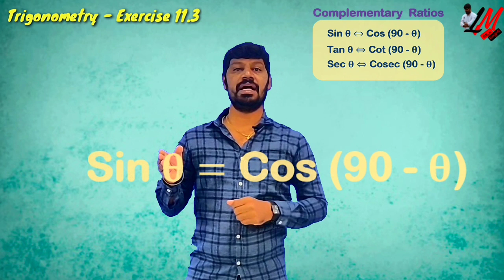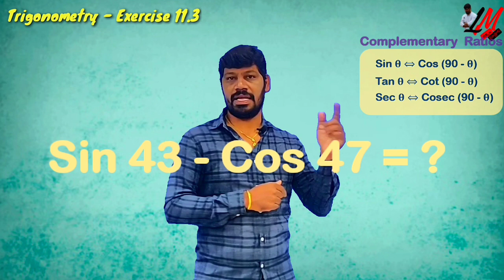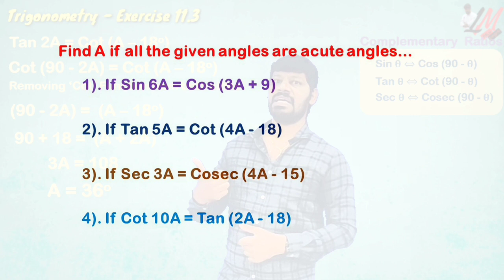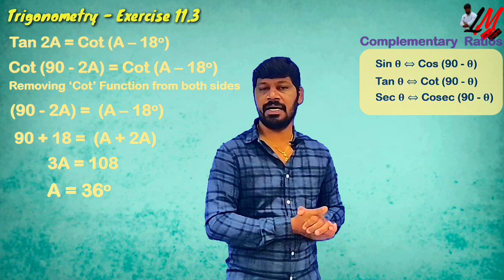Trigonometry Complementary Ratios Problems - Exercise 11.3 - LM 172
In this video you can understand the solutions of above mentioned a problems with clear visualization